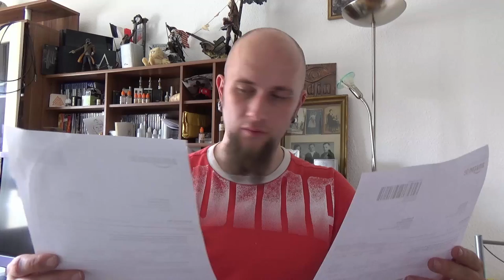Unboxing - Neue Katzenklos :) Rotho Katzentoilette mit Filter